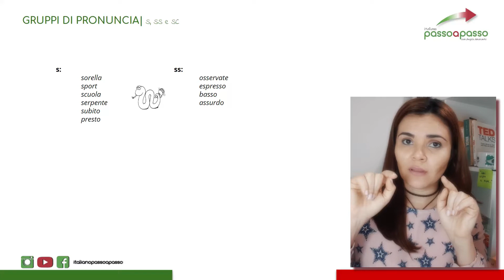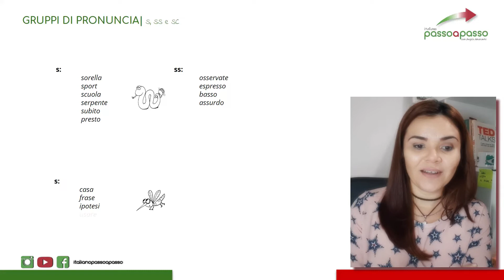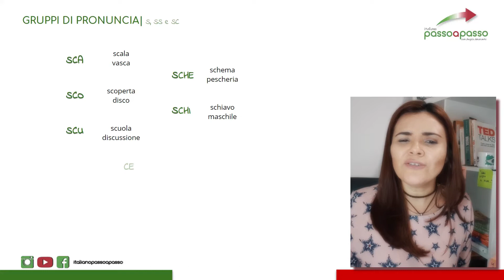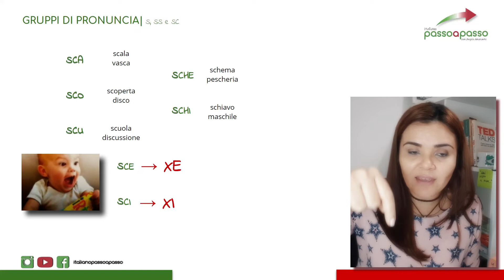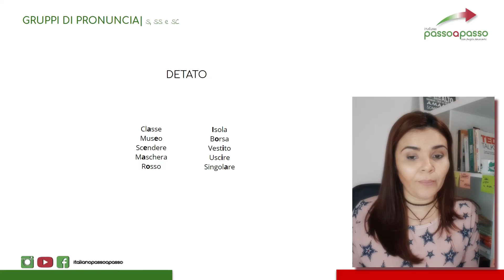IPaP - Curso Básico de Italiano #2 - Pronúncia do S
Bem-vindo ao curso básico de italiano do Italiano Passo a Passo.

O nosso segundo vídeo de três vídeos sobre a pronúncia italiana.

Buona lezione!